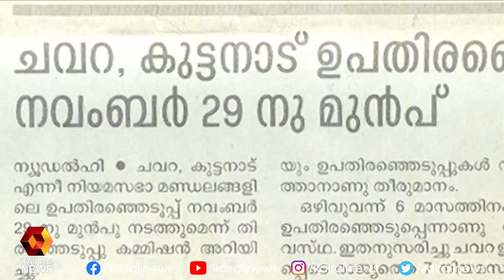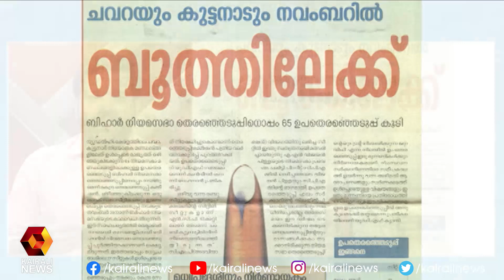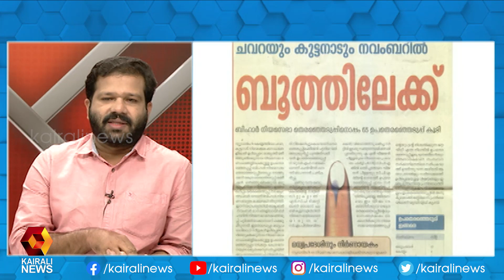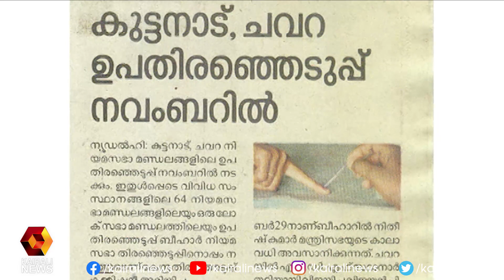കുട്ടനാടും ചവറയും ആർക്കൊപ്പം ? | Kairali News